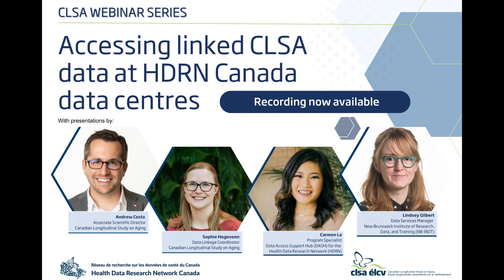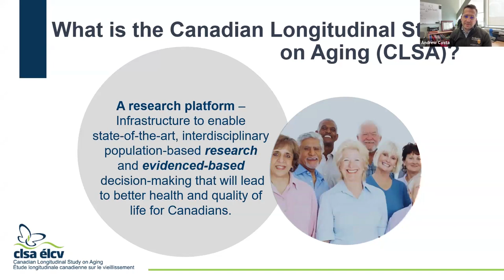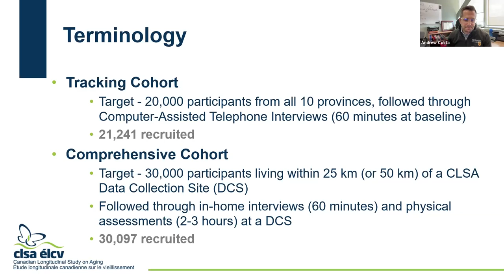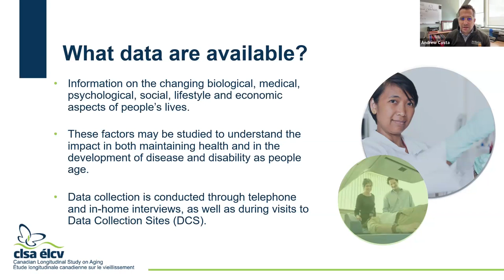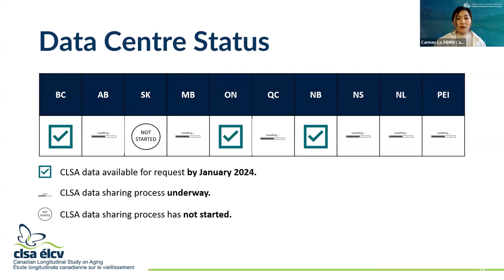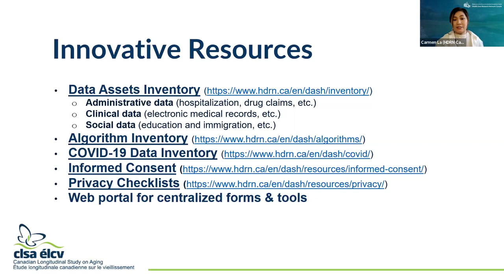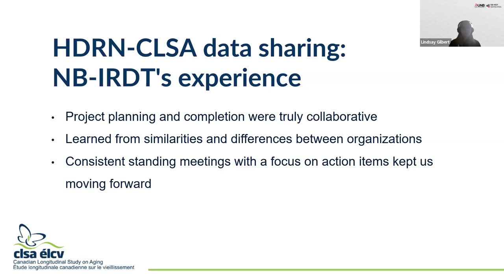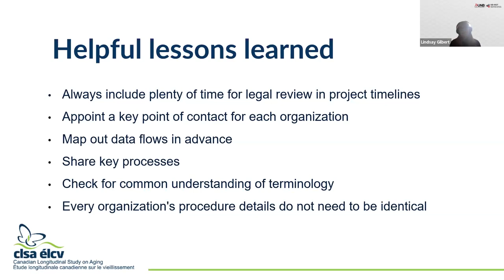Accessing linked CLSA data at HDRN Canada data centres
Presented By:  Dr. Andrew Costa, Associate Scientific Director, Canadian Longitudinal Study on Aging; Dr. Sophie Hogeveen, Data Linkage Coordinator, Canadian Longitudinal Study on Aging; Carmen La, Program Specialist, DASH/HDRN Canada; and Lindsey Gilbert, Data Services Manager, New Brunswick Institute of Research, Data, and Training.

Linkage to databases under provincial jurisdictions through provincial governments, provincial data centres, as well as federal data centres that hold provincial health data, is a core feature of the Canadian Longitudinal Study on Aging (CLSA).

The CLSA data linkage team is currently working with the Health Data Research Network (HDRN) Canada Data Access Support Hub (DASH) team to enable CLSA data linkage to healthcare administrative databases across the country.
This CLSA Webinar, presented Wednesday, January 17 at noon, provides  an overview of the CLSA’s national dataset, introduce HDRN Canada and the DASH Hub, describe linked data available, and the process for access. This webinar will also highlight one data centre’s experience with the HDRN-CLSA data sharing project.

Andrew Costa Canada Research Chair (Tier 2) in Integrated Care for Seniors and a Schlegel Research Chair in Clinical Epidemiology & Aging in the Department of Health Research Methods, Evidence, and Impact at McMaster University. He holds a PhD in Aging and Epidemiology from the University of Waterloo. He serves as the Scientific Director of the St. Joseph’s Centre for Integrated Care and is an Associate Scientific Director of the Canadian Longitudinal Study on Aging. He is an interRAI Fellow, and member of the Instruments and Systems Development (ISD) Committee. His program of research makes use of health information (‘big data’) to target, develop, and evaluate models of care in home and community care, emergency departments, hospitals, and long-term care. He also leads work on digital platforms that help patients and their caregivers navigate home and community care services.

Sophie Hogeveen is the CLSA data linkage coordinator. She works closely with HDRN Canada data centres and the DASH team to enable the linkage of CLSA data to healthcare administrative databases and support access for researchers. She completed a PhD at the University of Waterloo, School of Public Health, focusing on the health services use of older adults using secondary analysis of healthcare administrative data.

Carmen La is a Program Specialist with the Data Access Support Hub (DASH) for the Health Data Research Network (HDRN). She is located at the Canadian Institute for Health Information (CIHI) in Toronto, where she has supported the development of the DASH process since the early days of the program. She is passionate about optimizing data access solutions, streamlining processes, and enhancing user experiences. Prior to her career with the DASH, Carmen held various roles within CIHI and with the Ontario Institute for Cancer Research (OICR). She holds a BComm degree in business technology management from Toronto Metropolitan University.

Lindsey Gilbert has been working with the Health Data Research Network since 2019 as part of her role of Data Services Manager at the New Brunswick Institute of Research, Data, and Training (NB-IRDT). She has led several large projects to facilitate the sharing of data for research, including the CLSA and HDRN data centre collaboration. Before NB-IRDT, Lindsey previously held roles within government and the non-profit sector. She holds a degree in leadership studies from the University of New Brunswick.